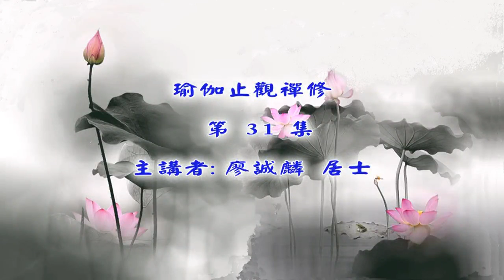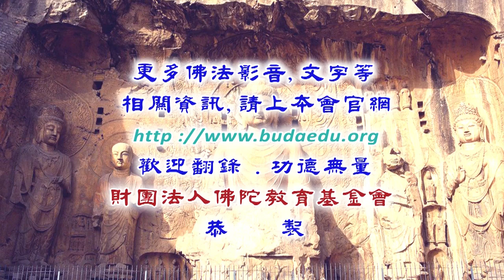瑜伽止觀禪修--第031集/廖誠麟居士主講